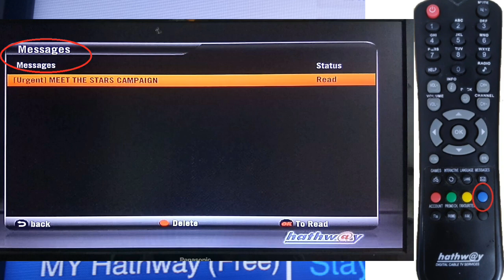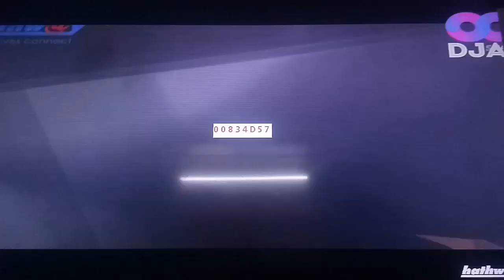Jio Launch a Scheme II Hathway & Den Cable Subscriber से मीलेगंे Irfan Pathan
Type "Irfan" Send to 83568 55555

and Submit YourSelf